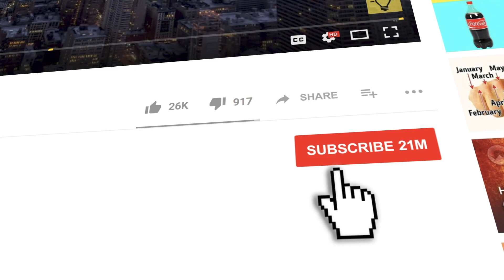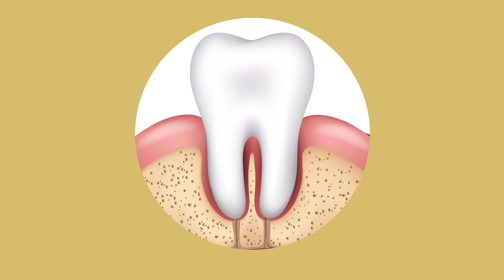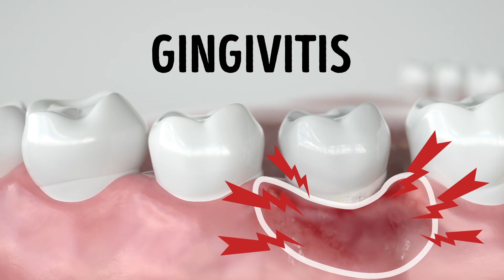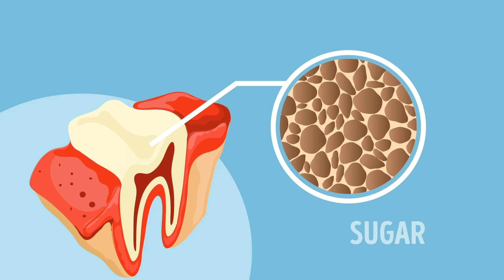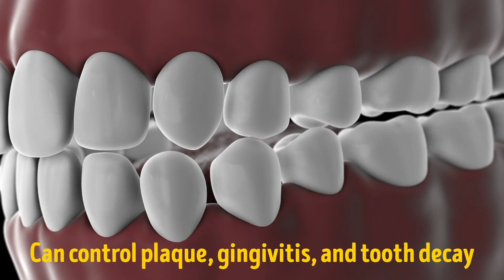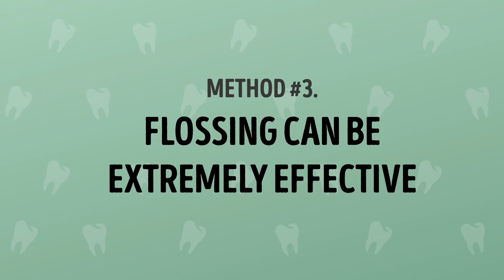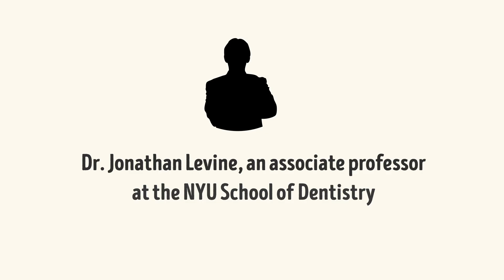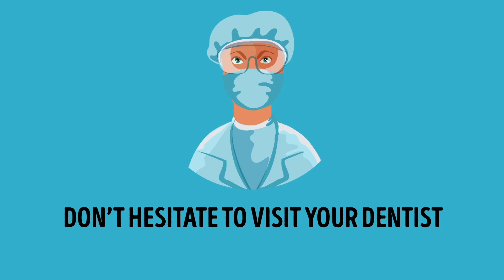What Happens If You Stop Brushing Your Teeth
What if you stopped brushing your teeth? Would your teeth fall out, or would you be OK? In fact, there is a way to get pearly whites at the end of a year without brushing. It involves taking care of your teeth with some alternative methods. One of them is eating certain foods. Apples are a great choice because they’re an alkaline fruit and take the stains off the teeth. Sweet potatoes can help whiten teeth; strawberries contain malic acid, which can help prevent gum inflammation.

TIMESTAMPS:
Bacteria would accumulate in your mouth 0:58
You would hurt your gums 1:53
Your breath would get stinky 2:52
You might suffer from tooth demineralization 3:59
How to get pearly whites at the end of a year without brushing 4:45
Mouthwash 4:58
Flossing can be extremely effective 6:02
Avoid sugar 6:47
Certain foods can whiten your teeth 7:55

SUMMARY:
- If you don’t brush for a day, food particles remain lodged between your teeth, creating a breeding ground for bacteria. Over time, this bacteria would spread to your tongue and gums as well.
- During a year of no brushing, you’d likely be suffering from swollen and tender gums. If your teeth are carrying a ton of bacteria, plaque, and tartar, you can expect your gums to bleed from time to time.
- Your mouth would smell like that 365 days of the year. There would be no escaping onion or coffee breath or the scent from smoking. Your teeth would be carrying food particles, and that would produce bacteria that is potent in odor.
- Minerals like calcium and phosphate are necessary to keep your enamel strong and prevent tooth decay. After a year, it’s likely that none of your teeth would be too demineralized to actually fall out, but you would be on the way to losing your enamel and the bones that support your teeth.
- You wouldn’t have to worry about bad breath if you used mouthwash. Your breath could stay minty fresh all day! Your mouthwash could also help prevent cavities and fight gum disease if it contains alcohol and chlorhexidine.
- Flossing is more important than brushing. If you stopped brushing for a long time but continued to floss, you’d save your teeth from any plaque buildup between the teeth and right by the gums.
- The best way to prevent cavities is not to brush but to avoid eating sugar and other simple carbohydrates.
- You don’t need a toothbrush and whitening toothpaste for your teeth to be pearly white. You simply have to stay away from foods that are acidic and lower your mouth’s ph levels and veer toward foods that are high in alkaline content and raise the ph levels.
- Remember that the safest approach is always to follow the recommendations of the dental community when it comes to taking care of your teeth. According to the ADA, people should brush twice a day.